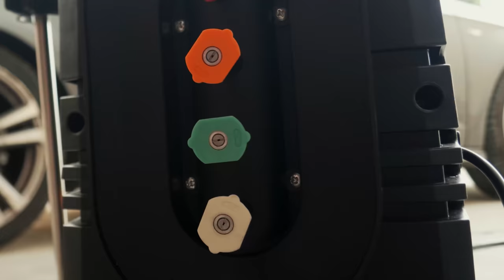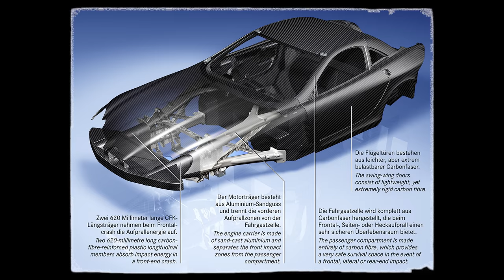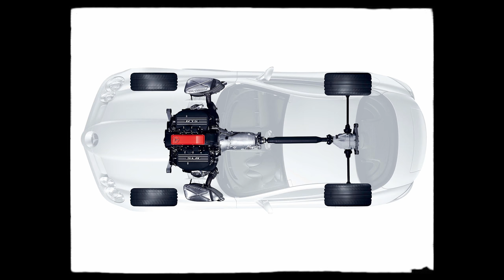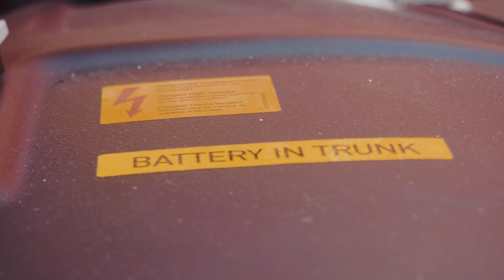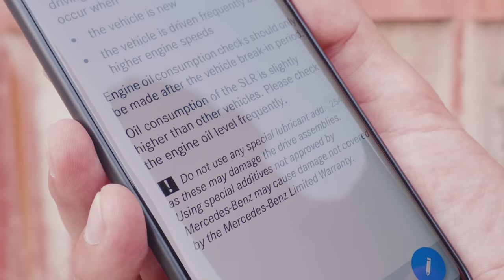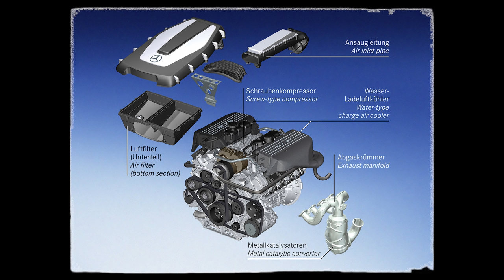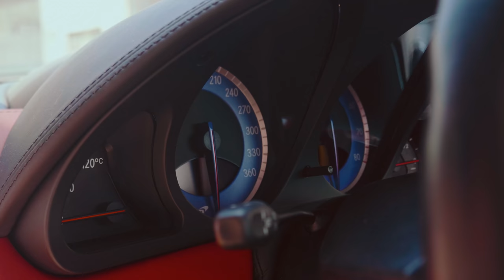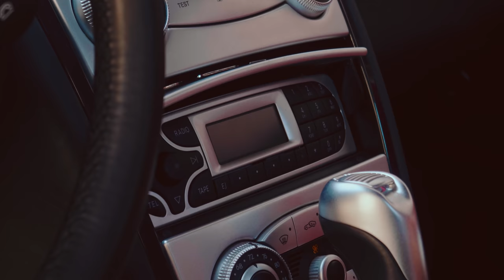Mercedes-Benz SLR McLaren: колата, за която всички сме мечтали!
Автомобил, като никой друг. Не само визуално и технически, но и исторически. Колата бе представена през 2003-та, а днес, 18 години по-късно, продължава да вдъхва респект! Мощна е 626 к.с., развива 334 км/ч и звучи, като Messerschmitt! С голямо удоволствие ви представяме Mercedes-Benz SLR McLaren и ви пожелаваме приятно гледане!